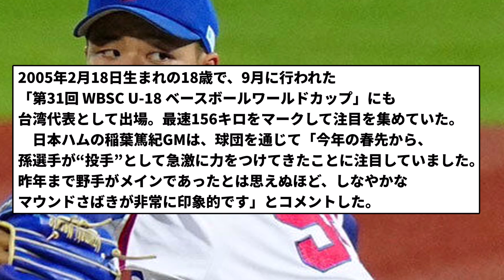【ついにきたあああ！！】日本ハム・孫易磊との契約合意を発表 18歳の最速156キロ右腕…稲葉GM「将来は世界を相手に」 【反応集】【プロ野球反応集】【2chスレ】【5chスレ】